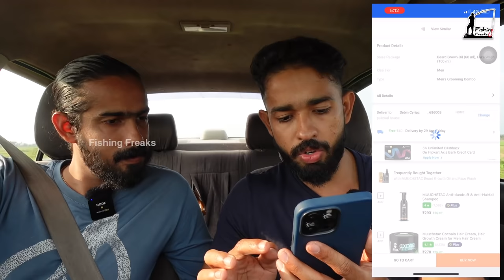വീട്ടിൽ പറയാതെ ഒരു "പഴയ" വണ്ടി വാങ്ങി 😍 | Surprised My Parents With an Old car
Amazon.ae (Beard Oil)

Amazon.ae (Face Wash)

Muuchstac (Beard oil & Face wash) Amazon Dubai